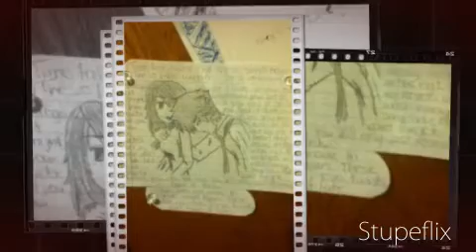Drawing I have done on Aaron and on Paper!